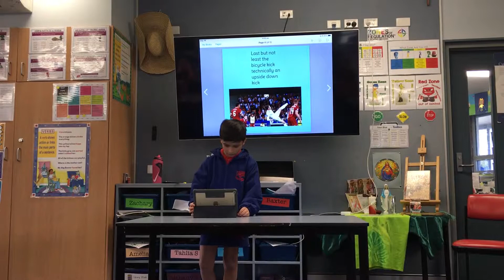Dion Teach the Teacher